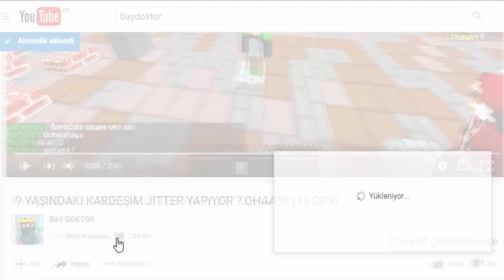MİNECRAFT LUCKY BLOK KAPIŞMASI !!